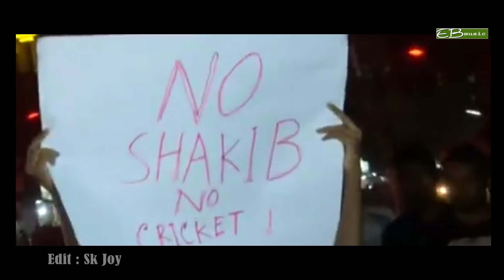সাকিবের জন্য সজীবের গান | SHAKIB SONG BY SOJIB | ETHUN BABU FEAT 2019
sojib_Shakib _al_hasan#

SONG | SHAKIBER JONNO
SINGER | SOJIB
LYRIC.TUNE & MUSIC | ETHUN BABU
LABEL | EB MUSIC
EDIT | SK JOY

ধন্যবাদ _ আহমেদ রিজভী _ সিউল বাবু _ শাহীন খান

$$ ANTI-PIRACY WARNING $$
This content is Copyright to EB MUSIC.

Music and Video [EB MUSIC] .
This Visual and Audio Element is Copyrighted Content of Central

TAKEING

EB MUSIC TV